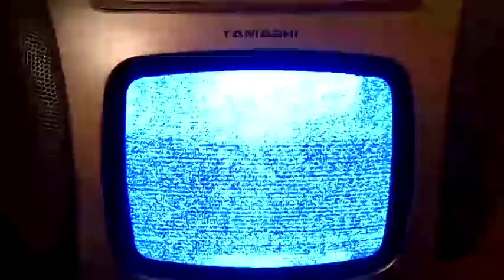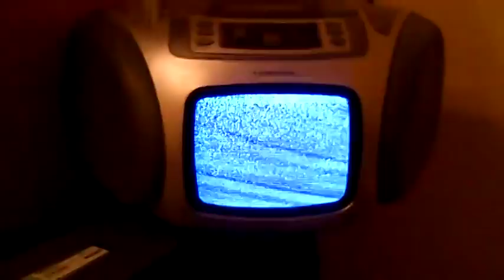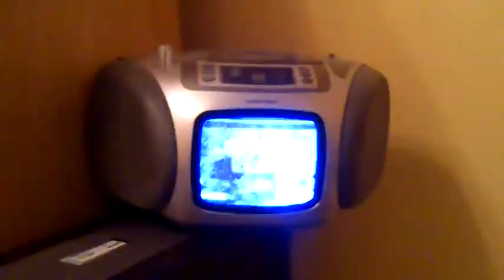TV DX: 1TV Russia on R1 (49.75 MHz)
Cheap made in China tv+VHF 1 dipole
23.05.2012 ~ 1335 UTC